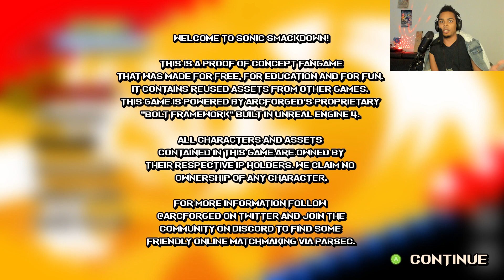The BEST Sonic Fighting Game of All Time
SEGA...hire these people. Immediately. Sonic Smackdown has soo much promise, especially for a Sonic fangame.